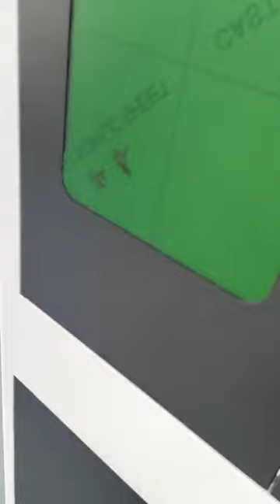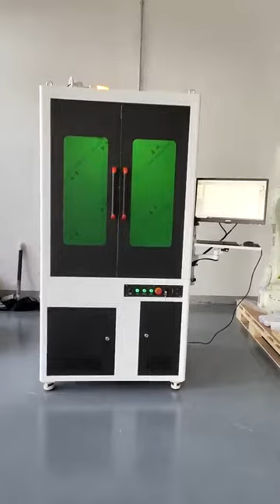Customized Big Enclosed Model Fiber Laser Marking Machine - XT Laser